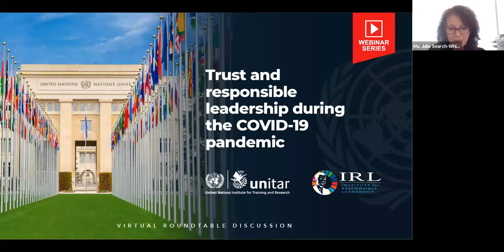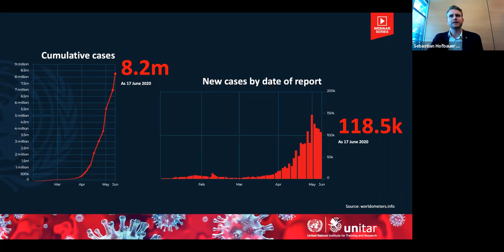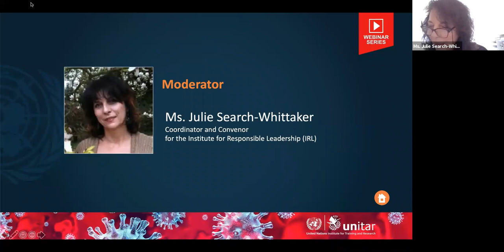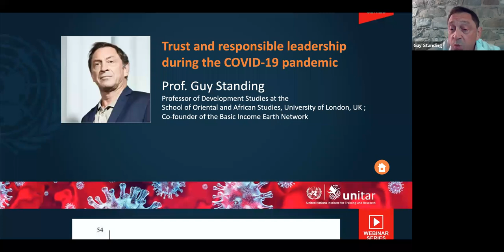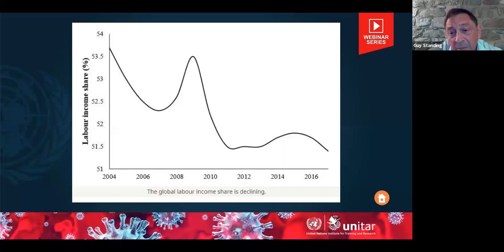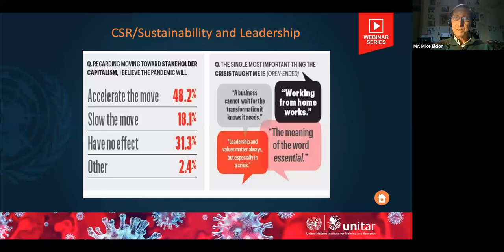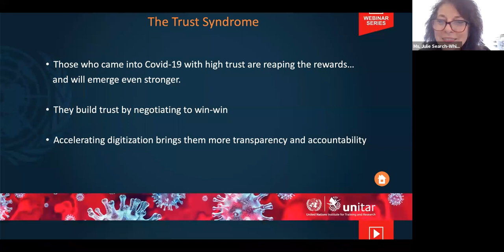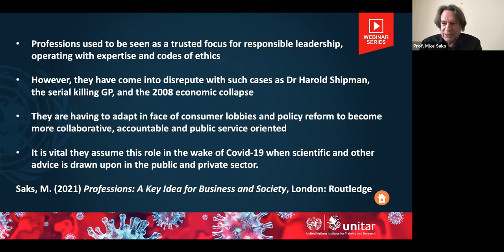Trust and responsible leadership during the COVID-19 pandemic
Rarely before has a crisis of such scale impacted so many, in such a short time, across our planet. This is an unprecedented challenge to our societies, which humanity must face together.

Governments around the world are acting and trying to identify the best way to overcome the health crisis and its social, as well as economic consequences.

In light of the COVID-19 pandemic, we are hosting a special virtual dialogue amongst practitioners from the UK, Switzerland and Kenya.

Join us to see experts share their views on the crisis from the social and responsible leadership perspective.